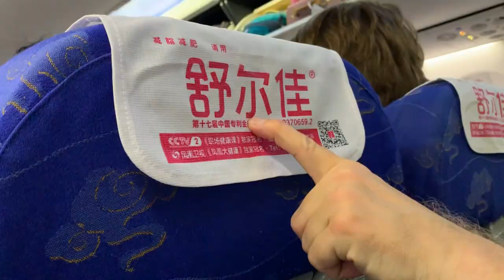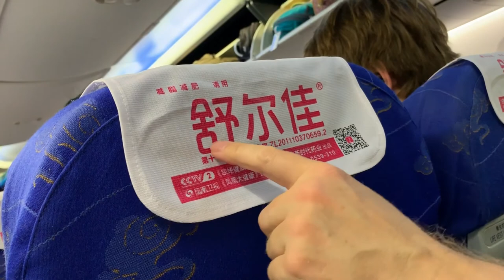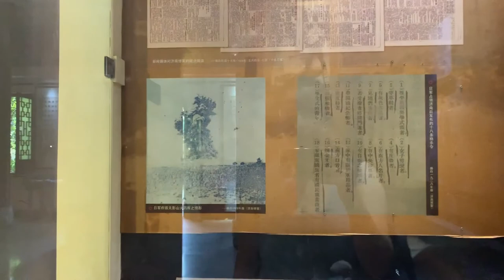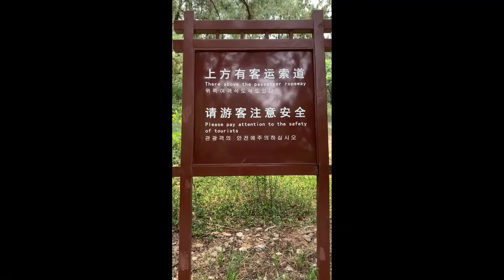Episode 10: J J J Jinan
the week of shows and exploring Jinan China! what a beautiful workout up a mountain to learn more history and fun theater to play!